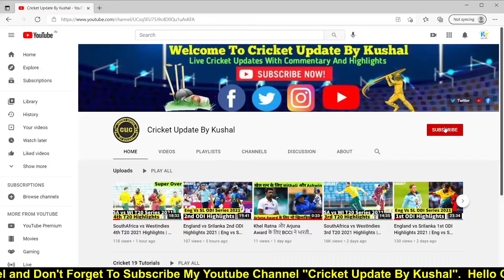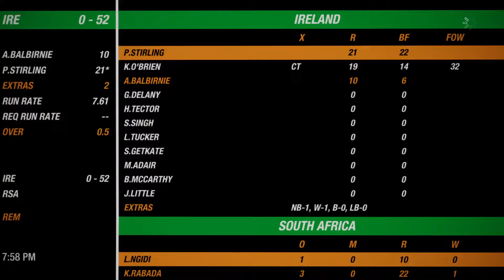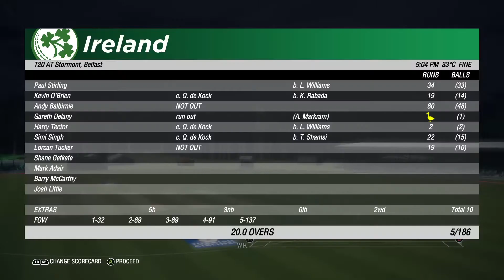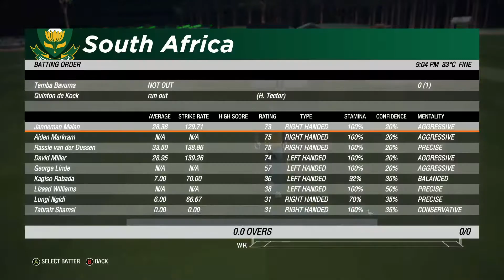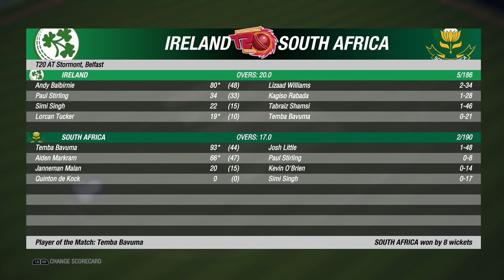South Africa vs Ireland 2nd T20 Highlights 2021 | SA vs IRE 2nd T20 2021 Highlights | Cricket 19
Hi,

Cricket 19 is a 2019 cricket video game developed by Big Ant Studios in collaboration with Maximum Games. It is the official video game of the 2019 Ashes series of cricket matches, and the (first) sequel to the 2017 game Ashes Cricket. Cricket 19 was released for PlayStation 4, Xbox One and Nintendo Switch on 28 May 2019 and similarly, some weeks later, 31 July for Microsoft Windows via the Steam client. It was announced that Cricket 19 has been added to the Xbox Game Pass on October 22, 2020.

How to Download IPL 2021 Teams in Cricket 19 | IPL 2021 All Teams Download With New Squad and Jersey